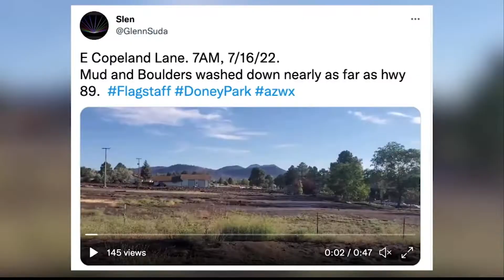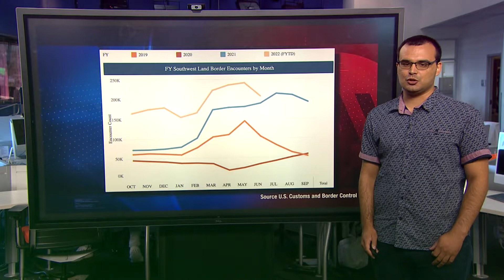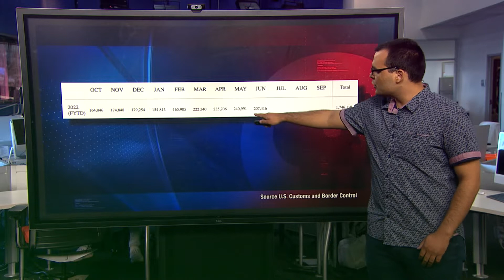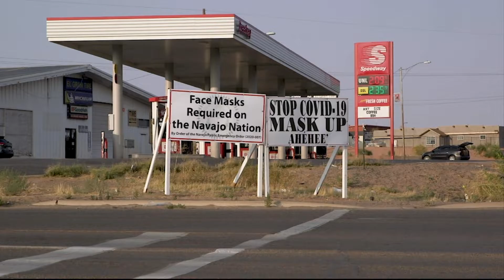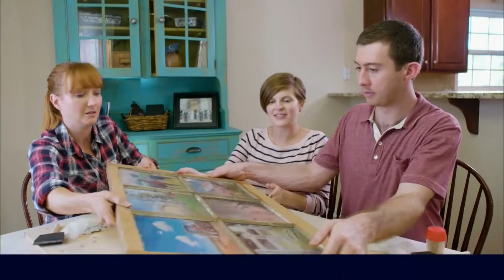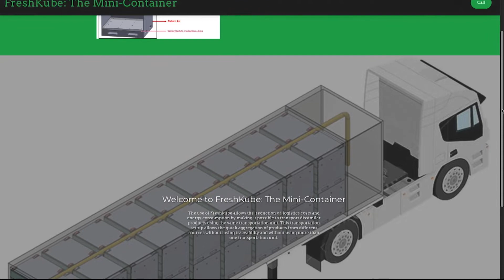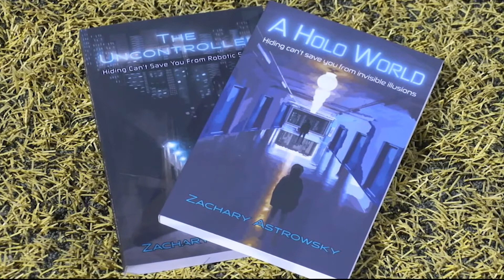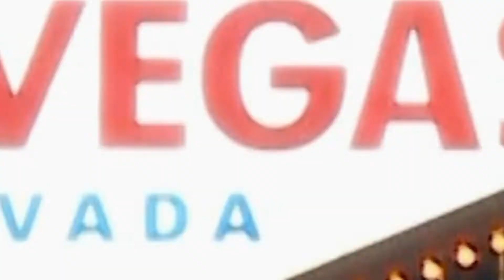July 18, 2022 Newscast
Finding innovative ways to help the food supply system; using equestrian vaulting to bring people together. For more Arizona news:  cronkitenews.azpbs.org